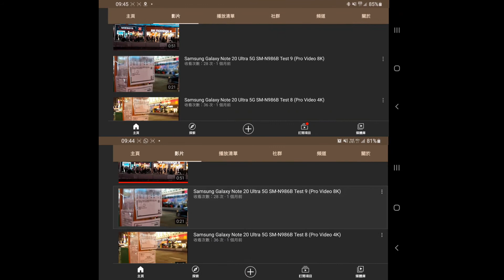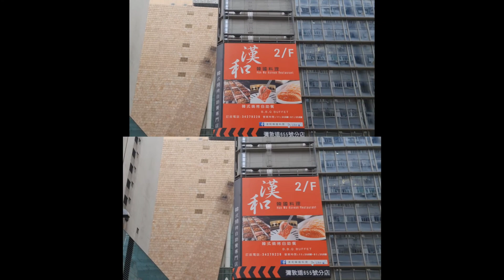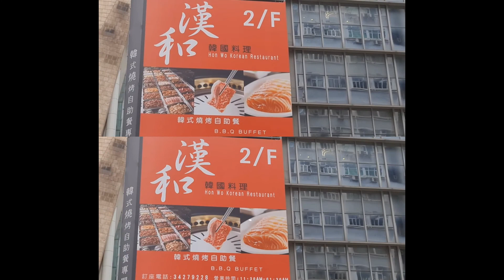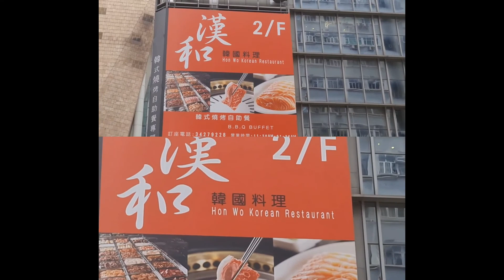Hong Kong network carrier 5G/4G speed test 8 New Territories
Location:Kowloon,Kwai Chung (indoor)

play YouTube app (Movie) Test

Top : SM-G9860 (5G)

Under : SM-G9750 (4G+)

network Carrier : China Mobile HK